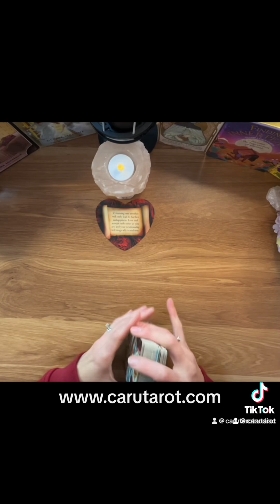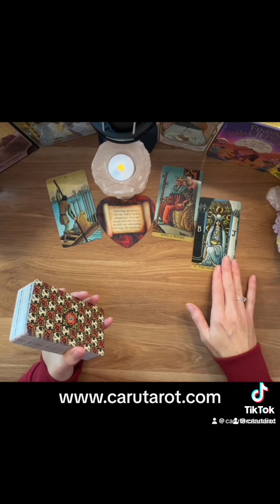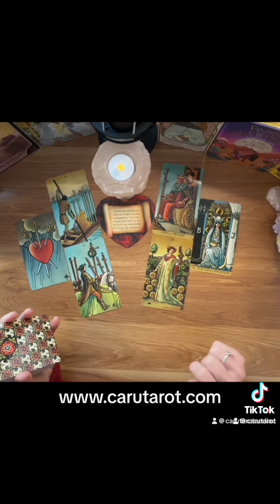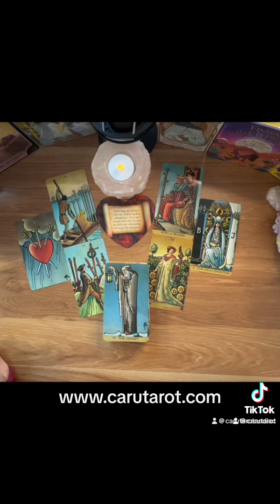Love message of guidance for Leo